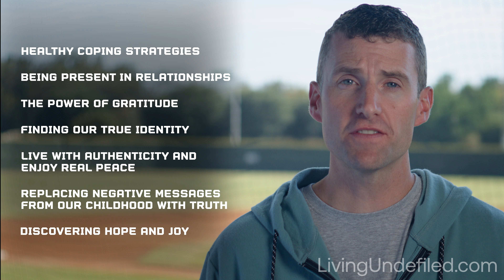Living Undefiled Trailer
Through the strong leadership of our partner Pure Desire Ministries Living unDEFILED provides a unique opportunity for viewers to dive deeper into the topics explored in the unDEFILED film. An 8-part video series was specifically written to compliment the film and includes content from Her Song (A Tim Tebow foundation), the National Center on Sexual Exploitation, a sex trafficking survivor, a former porn star, clinical psychologists, and more.